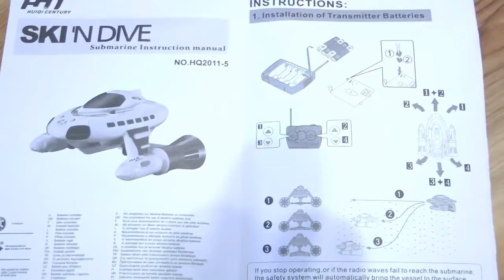Submarine Rc Control Mini Radio Control